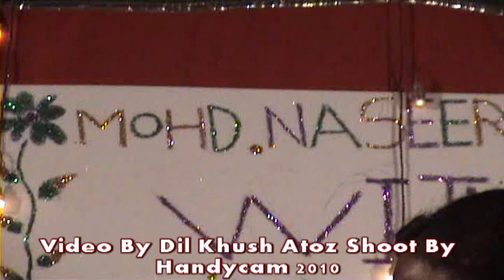Video By Dil Khush Atoz Handycam 2010